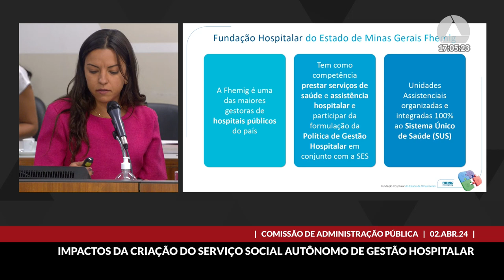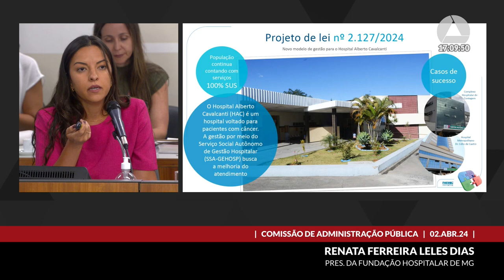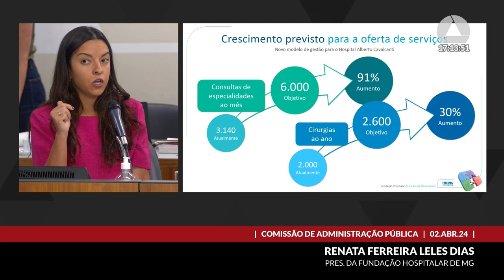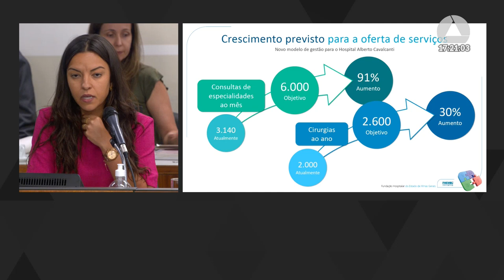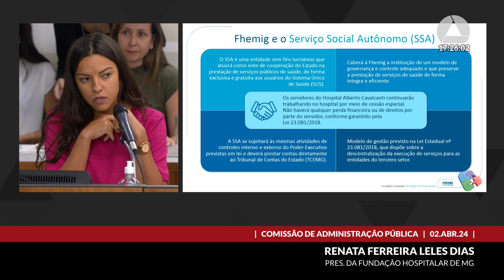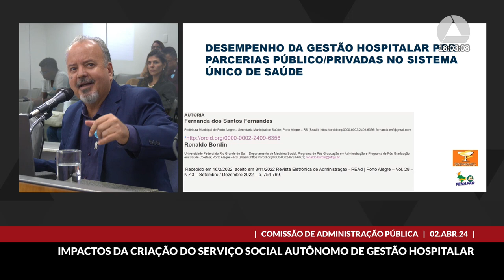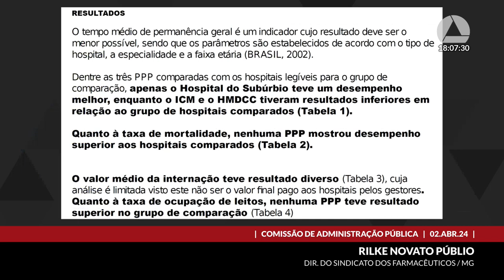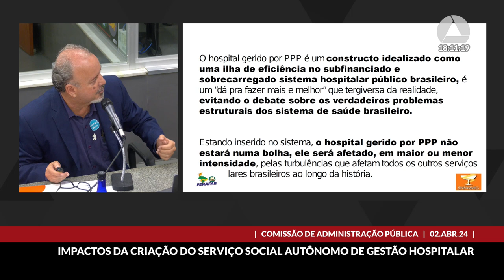02/04/2024 16:00 - Comissão de Administração Pública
Finalidade da audiência: Debater os impactos do Projeto de Lei nº 2127/2024, do governador do Estado, que institui o Serviço Social Autônomo de Gestão Hospitalar - SSA-Gehosp.